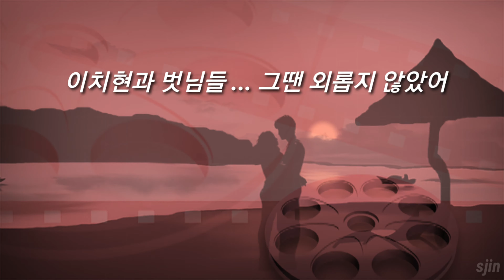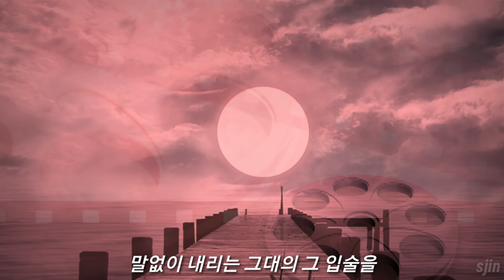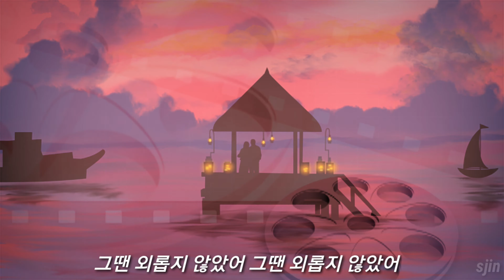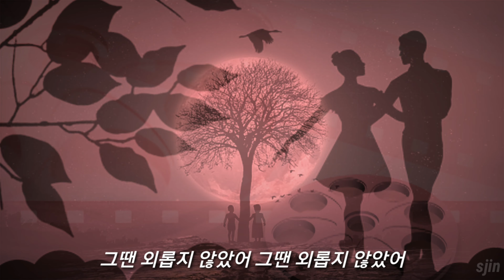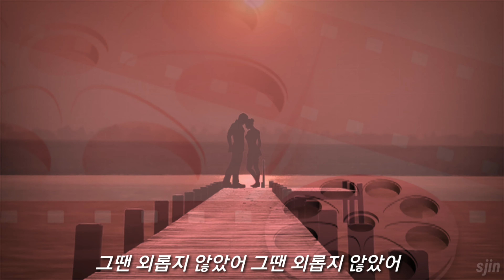이치현과 벗님들...그땐 외롭지 않았어